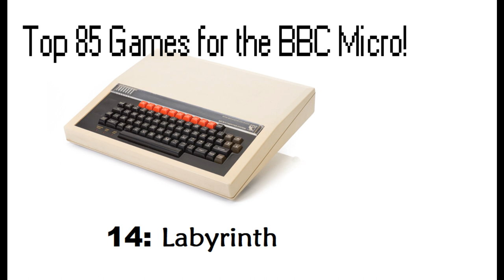Labyrinth - Top 85 Games for the BBC Micro (14)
In at #14 is the maze-puzzle-adventure-arcade game Labyrinth, a BBC Micro original from Michael Mathison, published by Acornsoft! This is a firm favourite with many Beeb gamers and you can easily see why. Watch me roam around the levels with my trusty boulder, collecting crystals, defying forcefields and (occasionally) squashing my enemies... Enjoy!